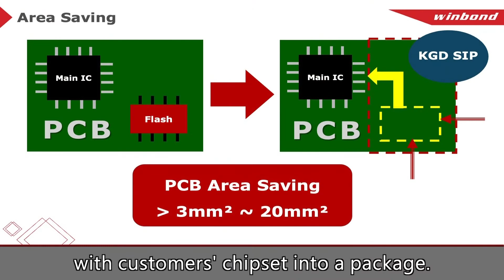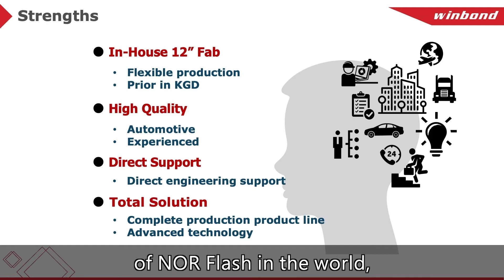[English Subtitle] Winbond TALK - KGD